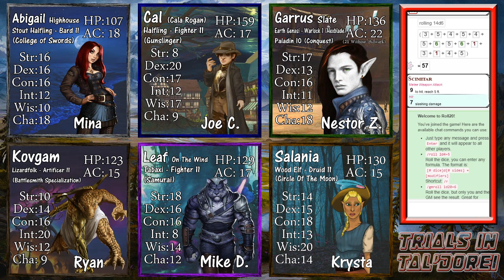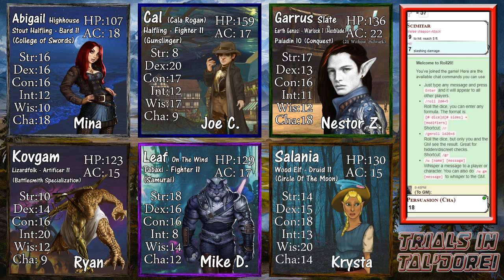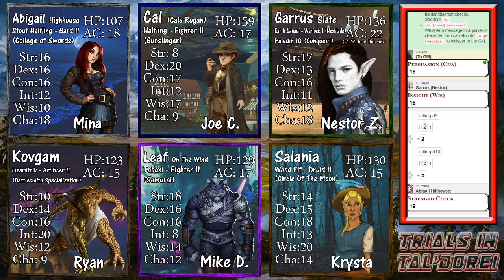Trials In Tal'Dorei | Episode 52 | Leafing Your Worries Behind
A DnD campaign in the Tal'dorei setting. 20 years after the tales of Vox Machina, a random hodgepodge of people gather together for their own reasons to follow a path they are not yet aware of.

All Ambient sound is from Sword Coast Soundscapes.